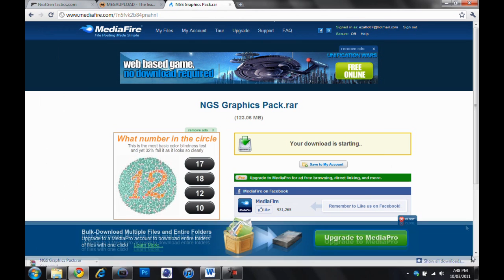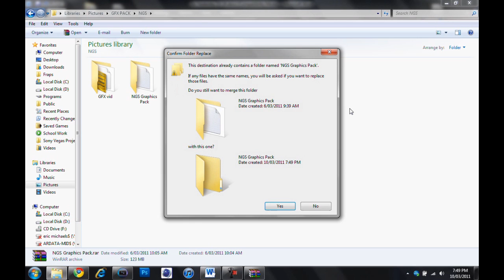NextGenStudioX Graphics Pack - 2000 subscriber celebration!